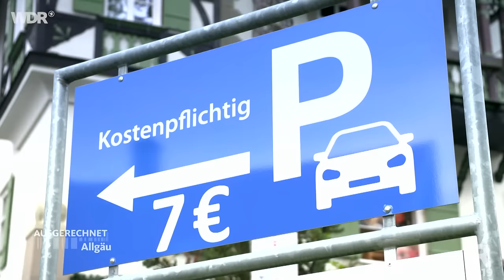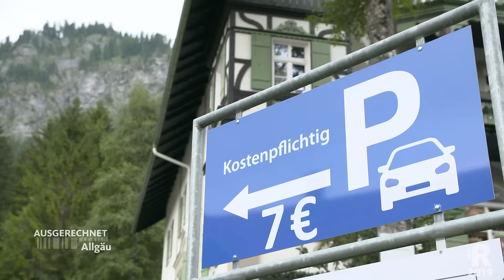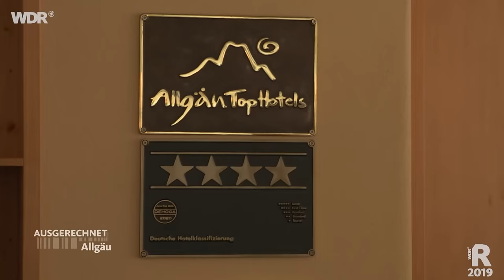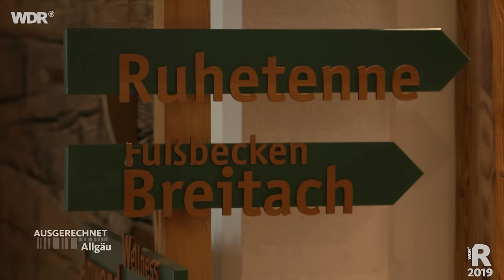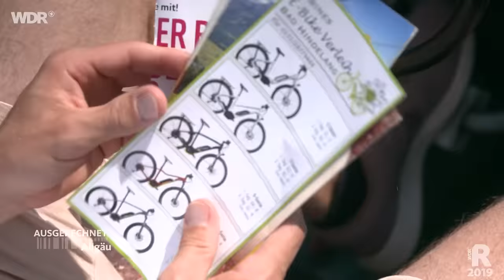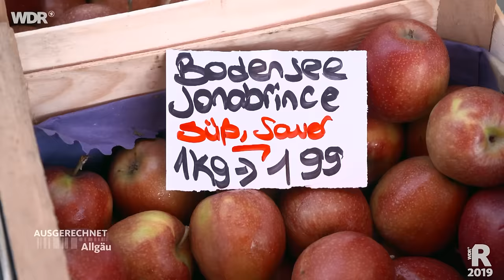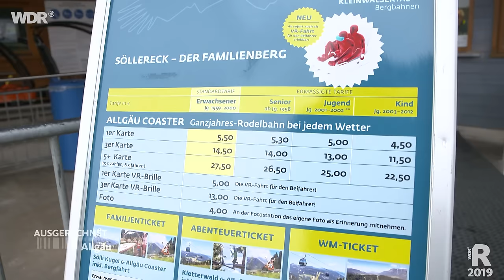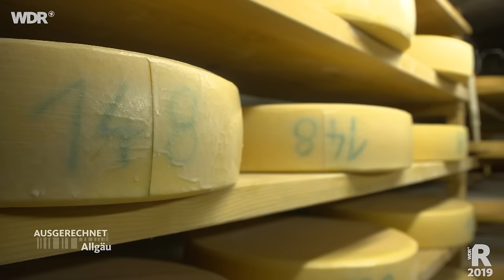Ausgerechnet Allgäu | WDR Reisen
WDR Reporter Daniel Aßmann besucht das Allgäu, eines der beliebtesten Reiseziele Deutschlands. Er geht dem Erfolg auf den Grund: Warum besuchen so viele Menschen das Allgäu? Was kostet der Urlaub in dieser idyllischen Alpenlandschaft und wie vielfältig ist dieser wirklich?

WDR reporter Daniel Aßmann visits the Allgäu, one of the most popular travel destinations in Germany. He gets to the bottom of this success: Why do so many people visit the Allgäu? How much does a holiday in this idyllic Alpine landscape cost and how varied is it really?